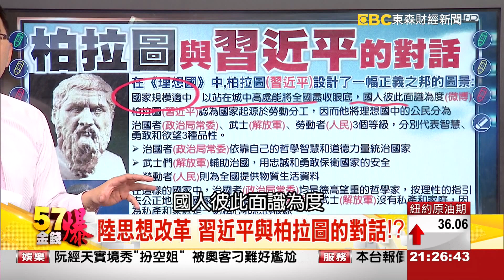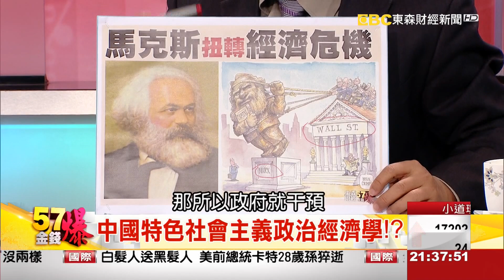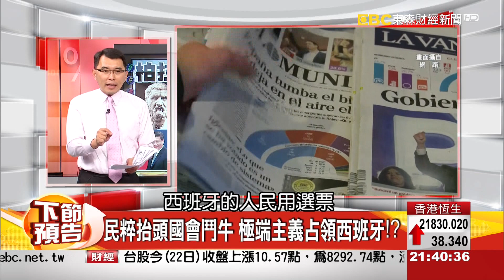57金錢爆-中國夢理想國 習近平vs.柏拉圖-楊世光-2015-1222-2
在《理想國》中，柏拉圖設計了一幅正義之邦的圖景：國家規模適中，以站在城中高處能將全國盡收眼底，國人彼此面識為度；柏拉圖認為國家起源於勞動分工，因而他將理想國中的公民分為治國者、武士、勞動者3個等級，分別代表智慧、勇敢和欲望3種品性。中國國家主席習近平是否正師法柏拉圖，將中國大陸打造成理想國？

來    賓：
台大哲學系教授 苑舉正
財務金融博士   邱志昌